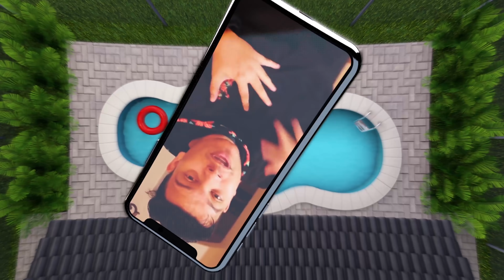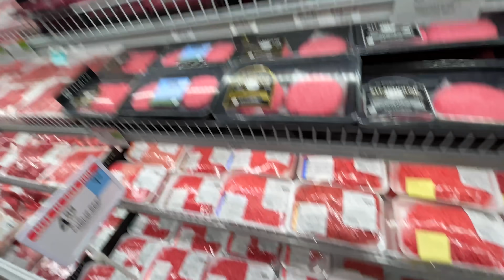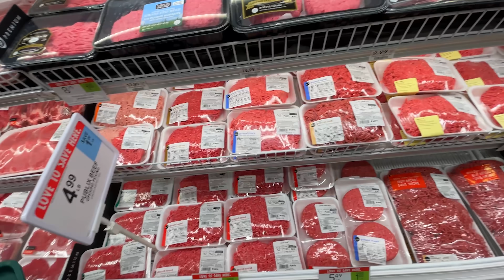CHURRASCO AMERICANO PARA MEUS AMIGOS ‹ PORTUGA ›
Estava com saudade de um churrasco a moda Americano, então fizemos um na casa do Cris bem simples de Hambúrguer, salsicha e Cheddar. Não estava achando os ingredientes no Walmart, comprei todos no Publix onde era acostumado a comprar quando morava aqui.

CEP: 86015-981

Londrina - PR